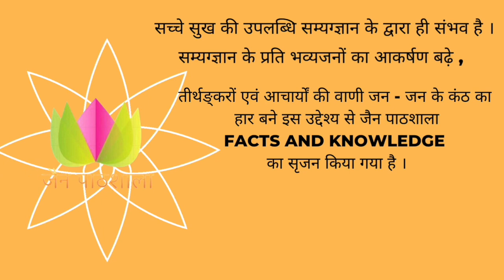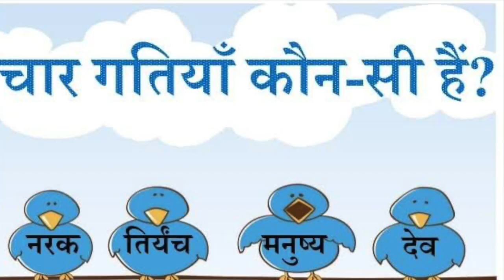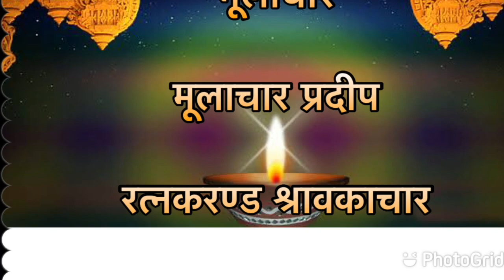Anuyog kise kahte hain I अनुयोग I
जैनागम चार भागों में विभक्त है, जिन्हें चार अनुयोग कहते हैं - प्रथमानुयोग, करणानुयोग, चरणानुयोग और द्रव्यानुयोग। इन चारों में क्रमसे कथाएँ व पुराण, कर्म सिद्धांत व लोक विभाग, जीव का आचार-विचार और चेतनाचेतन द्रव्यों का स्वरूप व तत्त्वों का निर्देश है।